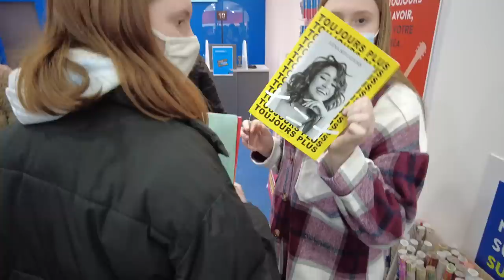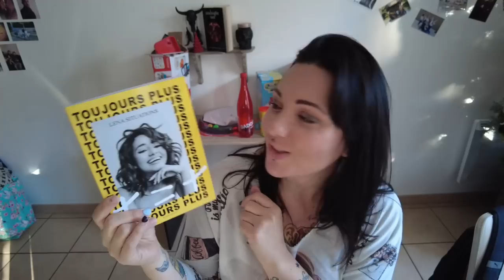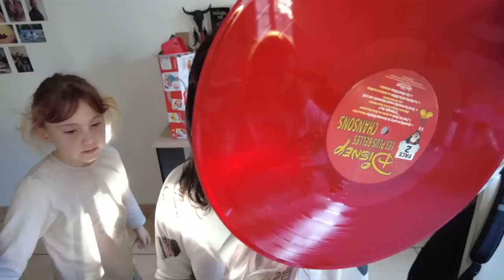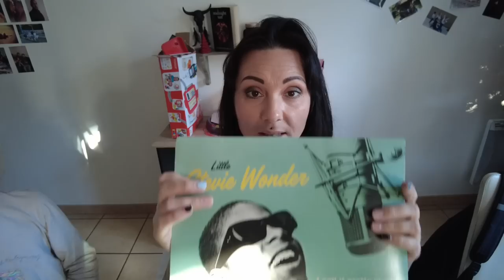//VLOG// Journée Shopping biggggg HAULLLLL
Et oui quand il faut il faut lol c'est partit pourrrrr une journée Shoppinggggg entre filles et un big haul

★ Mon Application développement photos favorite @LALALAB. tu as une réduction avec mon code MOMLIFE ou MOMLIFE20

Je monte mes vidéos avec Imovie , et film avec le canon G7X